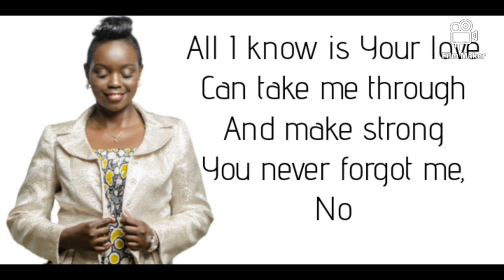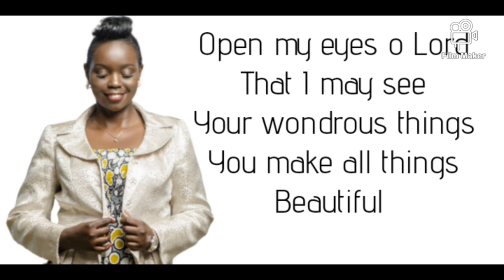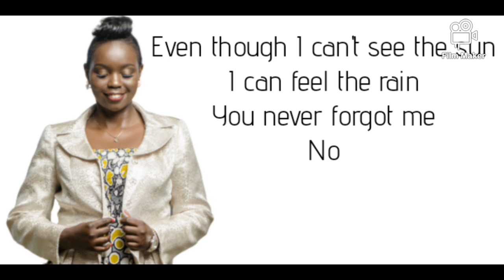Cizarina - STILL I BELIEVE | Lyric video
Produced by: David Hunter

Even though life may seem so tough, I believe in the God Who has all power to change things. Things are gonna turn around for your good!

Lyrics:

Verse 1:
Looking for a reason to love
Without a trace
Now I'm searching for
An eternal answer

All I know is Your love
Can take me through
And make me strong
You never forgot me, no

Pre-chorus:
Still I believe without a doubt
Your every Word to be
All that I need to hold on to
For this song to be sang

Chorus:
Even though
I can't see the sun
I can feel the rain

Father God
I wanna see Your face
I wanna hear Your voice
Cuz still I believe
That You are with me

Still I believe
Still I believe, oh

Verse 2:
Tryin' to make meaning of my life
Though things aren't right
Lord I'm struggling just to know
What Your will is for me

Open my eyes O Lord
That I may see
Your wondrous things
You make all things beautiful

Chorus:
Even though

Still I believe
Still I believe, yeah

All of the time You're God
All of the time You're powerful
Jesus

Chorus:
Even though